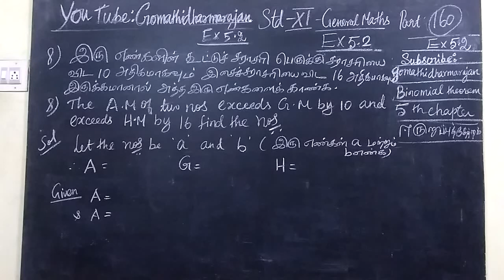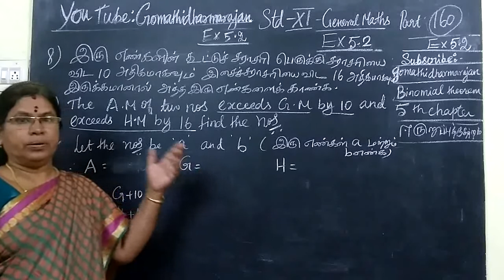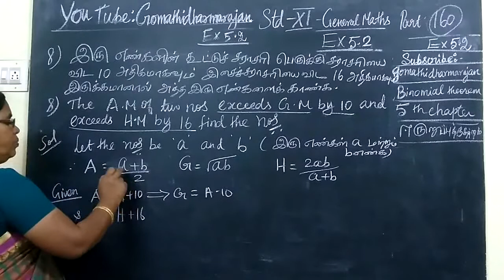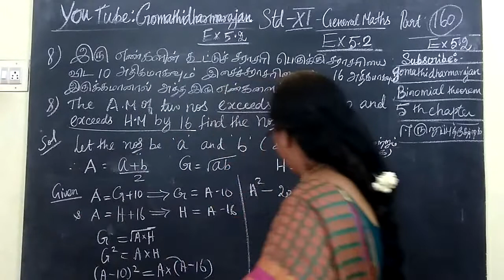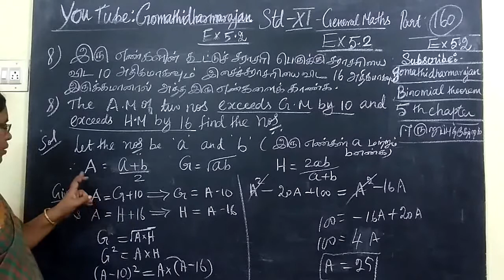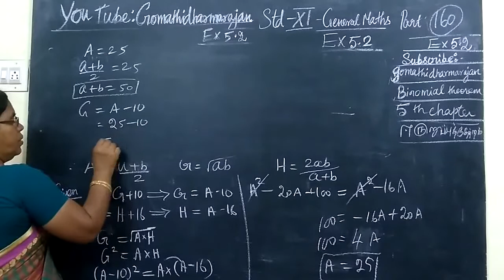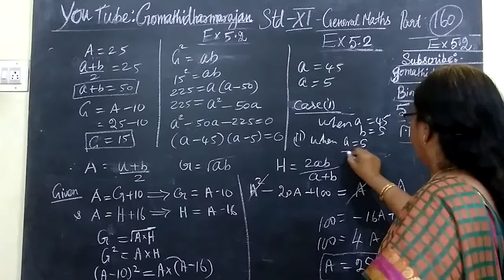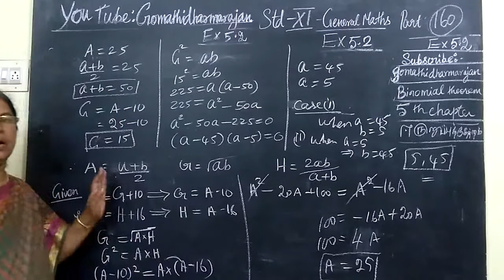11th G-Maths [Part-161] Ex-5.2-6,8 sequence and series T.M-E.M Gomathi dharmarajan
11th G-Maths [Part-161] Ex-5.2-6,8 sequence and series T.M-E.M Gomathi dharmarajan